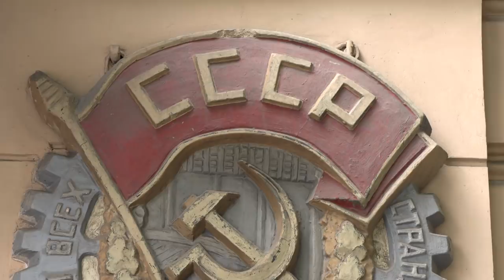С.В. Савельев - Мозг эволюции